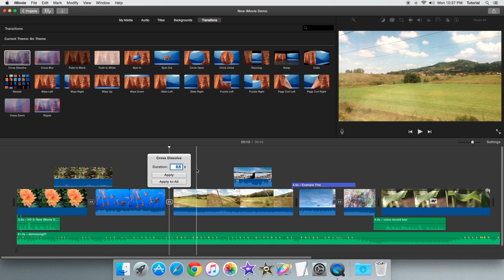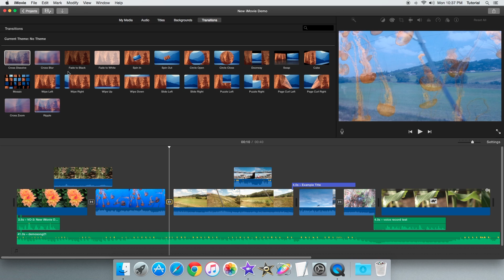iMovie 10.1 Quick Tip - Changing Transition Lengths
This tutorial explains how to change the length of a transition in iMovie 10.1 (Late 2015).